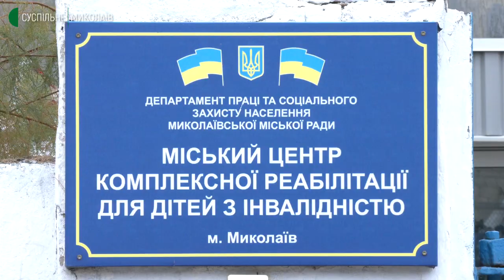У Миколаєві планують створити реабілітаційний центр для дітей з інвалідністю | 01.11.2021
У Миколаєві волонтери та батьки дітей з інвалідністю створюють реабілітаційний центр. Робота в ньому буде направлена на дітей із ментальними порушеннями здоров’я. Для створення центру місто виділило приміщення, в якому до кінця 2021 року необхідно закінчити ремонт та встановити обладнання.